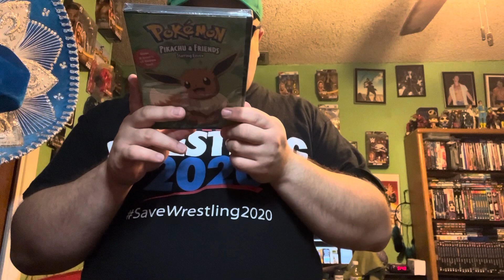Dvd pick up : Pokémon & Transformers .